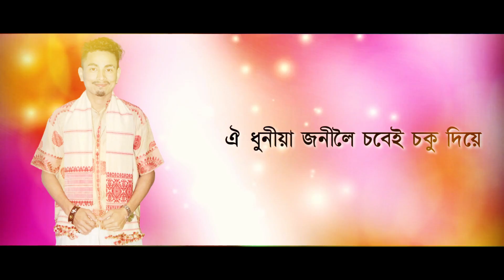Ram Oi Ram || DiPu Dixit || Protim Mech || Krishna Raaz || New Assamese Bihu Song 2021 (Official)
Album:- Kanchan Vol-2
Song:- Ram Oi Ram
Singer:- DiPu Dixit
Lyrics:-Sunit Gogoi
Tune:-Sunit Gogoi /DiPu Dixit
Mix & Master :- Bikram Chao Rock
Media Partner :- Cuisine Chelengi

Special Thanks :-
Raju Phukon,Abinash Priyam Saikia,Prasanta Boruah,Bishwajit Gogoi,Khogen Borgohain,Depok Borpatra Gohain,GhanaShyam Saikia,Mamud Ali,Prasanta Junak Mech,Diplab Gogoi,Himangshu Saikia